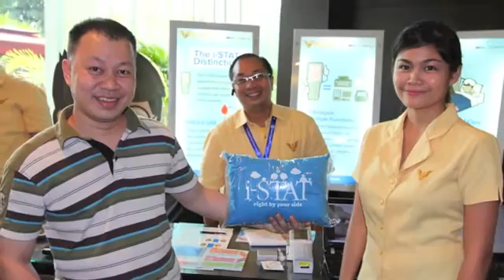ARCPP's 8th Annual Convention